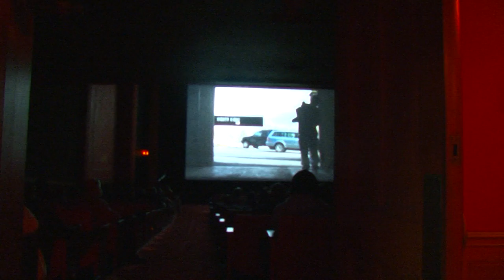The Making of the Trinity Film Fest (Trinity College, Hartford, Conn.)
Facebook.com/TrinityFilmFestival